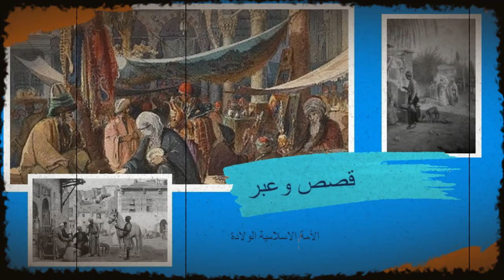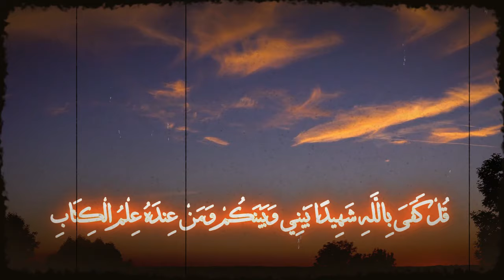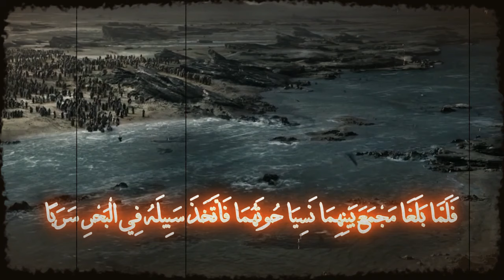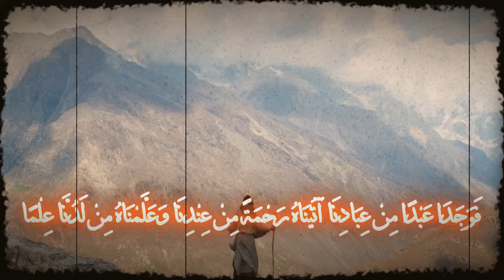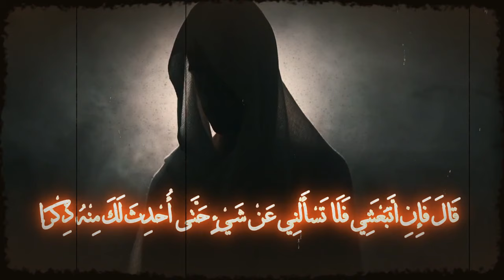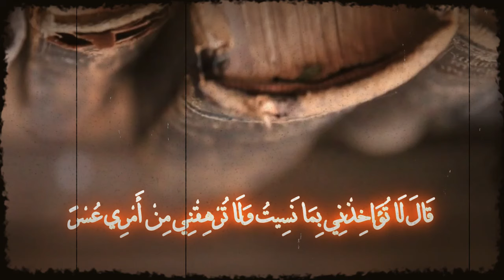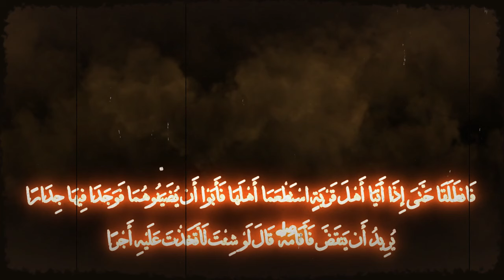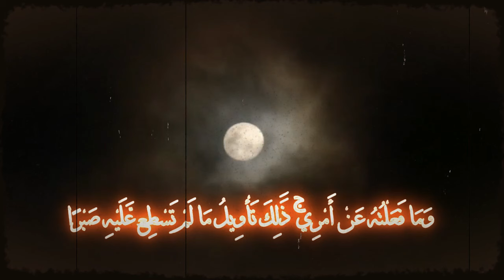هل هناك أحد غير الله يعلم الغيب؟ قصة الخضر وموسى / قصة النبي سليمان وبلقيس#قصص_القرآن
هل هناك أحد غير الله يعلم الغيب؟ ~ قصة موسى والعبد الصالح الخضر كاملة ~

مشاهدة ممتعة ❤️
لا تنس الإشتراك في القناة وتفعيل الجرس 🔔 ليصلك جديدنا 👍👌
و الإعجاب بالمقطع فهذا يسرنا ويحفزنا ويدفعنا للأمام ✌✌✌✌✌